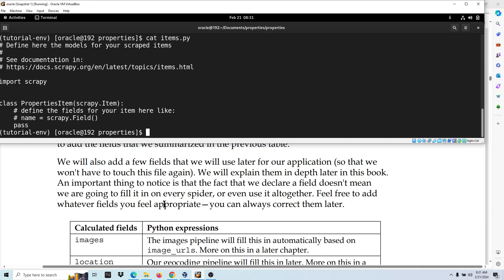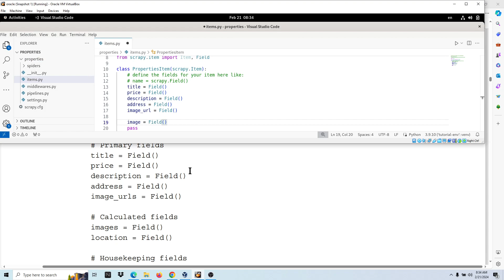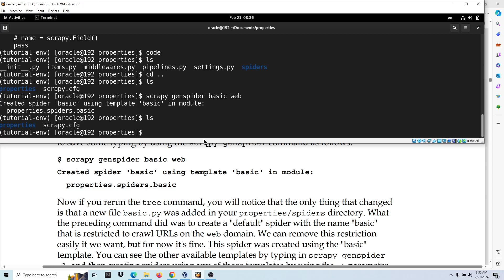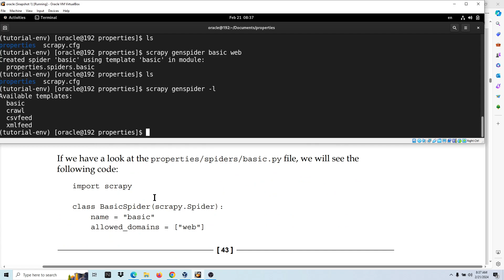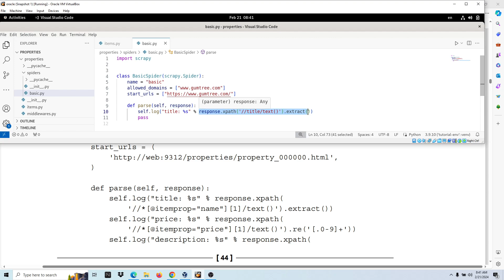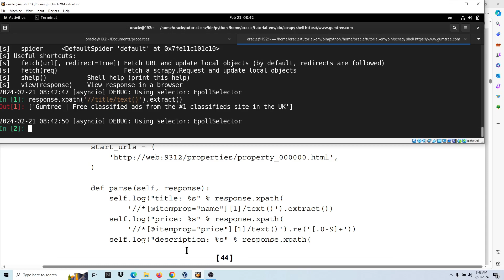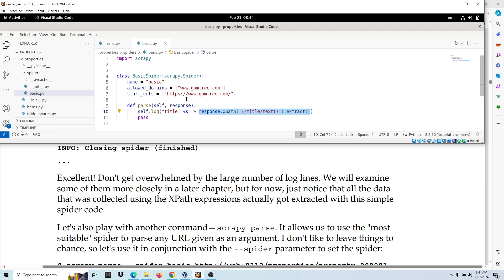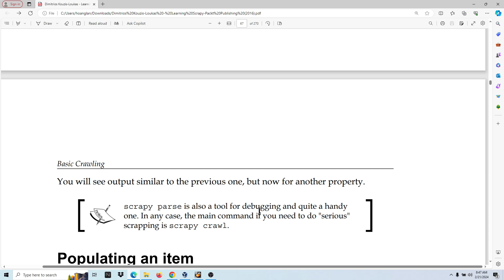Lập trình spider, Học Scrapy để lấy dữ liệu tự động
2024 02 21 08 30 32